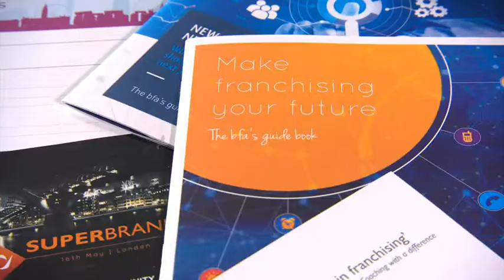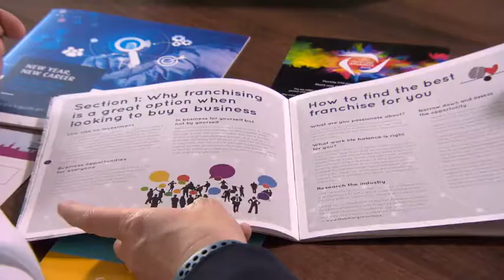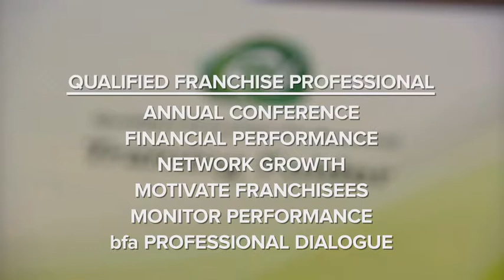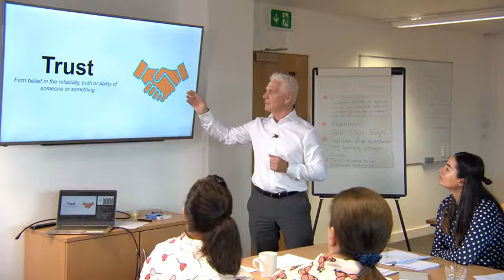bfa Franchise Training Academy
Right at Home was proud to support the British Franchise Association in promoting franchise training opportunities. In this short ITN video, Natasha Kaplinski introduces South Liverpool franchisee Mark James, who took the Prospective Franchisee Certificate as part of his evaluation process when finding a franchise. And at RaH HQ, bfa CEO Pip Wilkins and UK Master Licensee Ken Deary discussed the merits of the Qualified Franchise Professional (QFP) accreditation for franchisors.